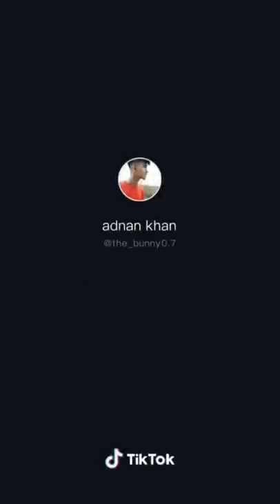desi girl reels top